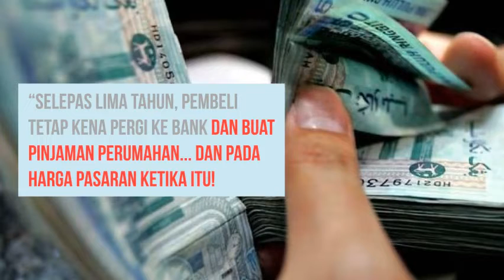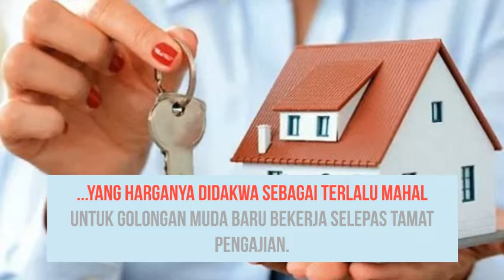Najib Sindir Skim FundMyHome Bantu Pemaju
ANEH… Seluruh Malaysia saksi bagaimana hebat kerajaan Pakatan Harapan (PH) yang mampu lancar skim FundMyHome pada Sabtu lalu oleh Perdana Menteri, Tun Dr. Mahathir Mohamad... selanjutnya